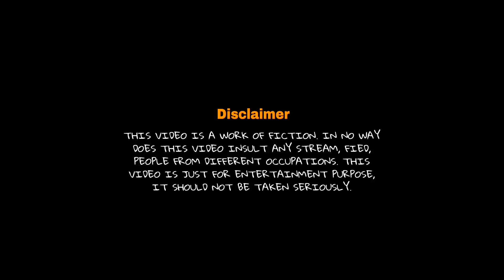ઉત્તરાયણ typs of people || gujarati comedy || shahrukh bloch || kakadi || khilkhilat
Tital :- uttarayan | typs of people

directed by ;- shahrukh bloch (kakadi)

Written by :- shahrukh bloch (kakadi), navaz (popat)

Artist :-
Shahrukh Bloch, navaz khalifa, salman belim, irfan chisati, ayub appuraja, afridi dhoki

Guys. from khil khilat